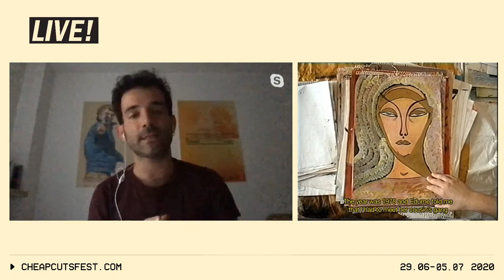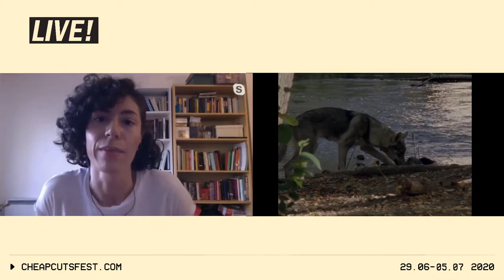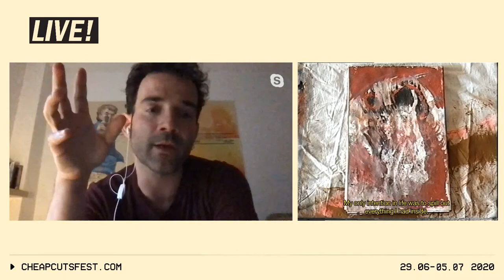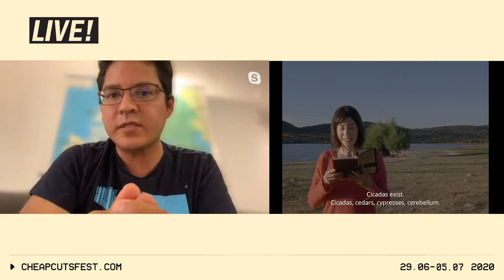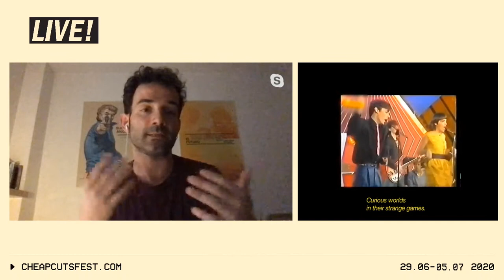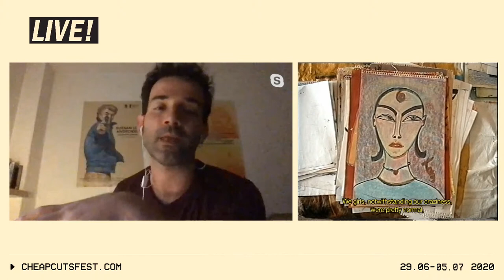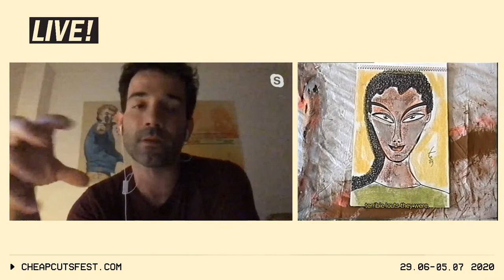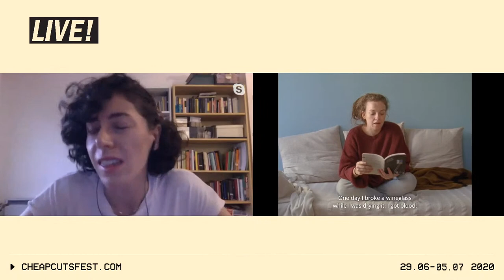Next Stop: Spain II Short Documentary Q&A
Cheap Cuts Documentary Film Festival 2020

Special programme in collaboration with Embassy Spain. This programme was offered as part of Cheap Cuts 2020 virtual edition. The films have now been edited out but you can still enjoy the discussion with the filmmakers.

Greykey - Enric Ribes
Yo siempre puedo dormir pero hoy no puedo (I can always sleep but today I can't) - Fernando Vílchez & Andrea Morán
Aliens - Luis López Carrasco